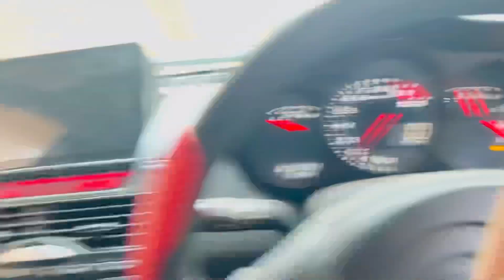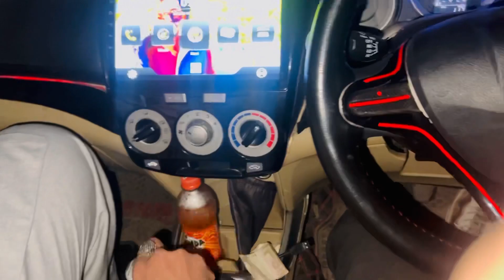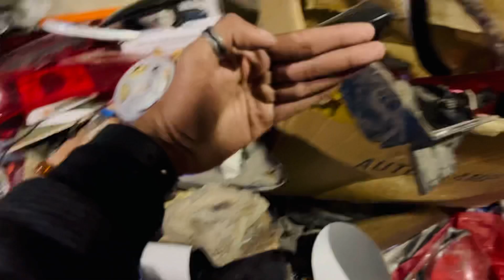Revealing my New Headlights'Backlights & Sporty Hood🔥|| Honda City Modifications🇵🇰